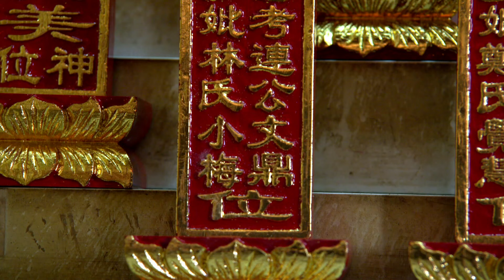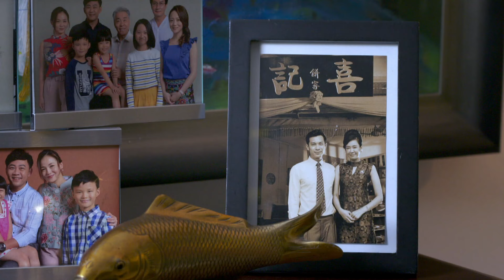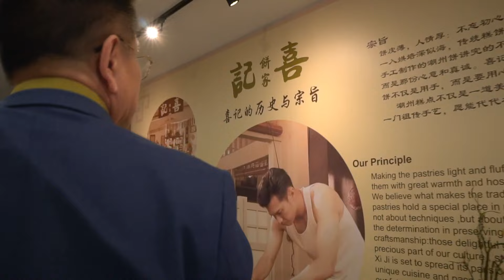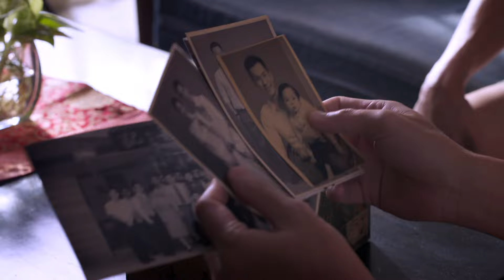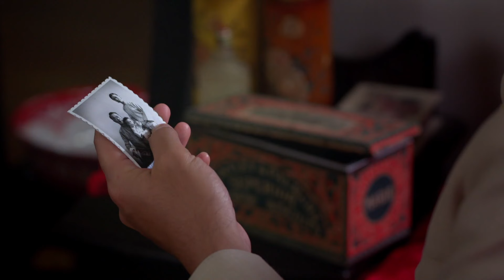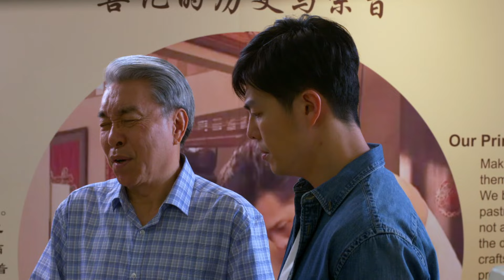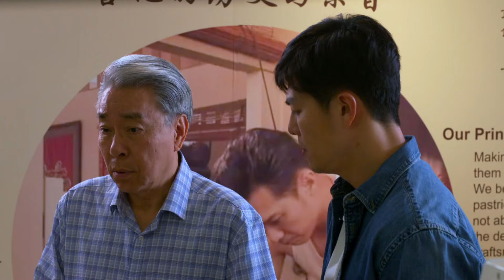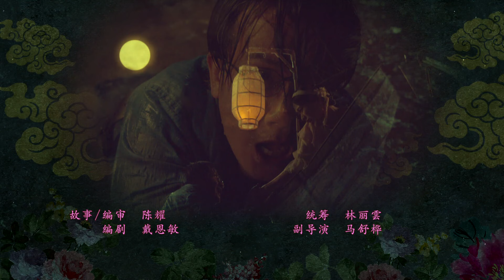Blessings 祖先保佑 S2 EP1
Following the story of the previous series, "Xi Ji" is still well-loved and supported by its customers even after three years. Da Xi and Shuang Xi are struggling with the lack of manpower. Thus, they hire Liu Qing Shan to help them. Qing Shan is diligent, humorous and easy going. Hence, Meng Yong decides to impart his life-long experience and skills to him. "Xi Ji" receives a large order, however, as Meng Yong and Qing Shan are injured...